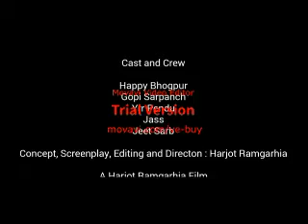Thar Te Baraat ( Full Video ) DILPREET DHILLON | PARMISH VERMA | LATEST PUNJABI SONG | 2017